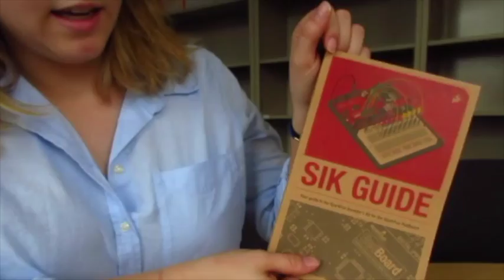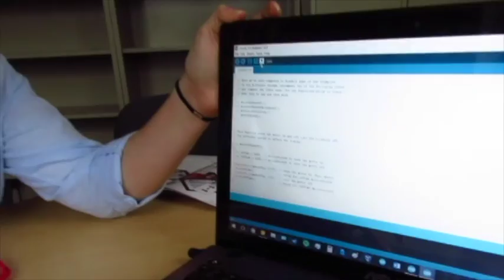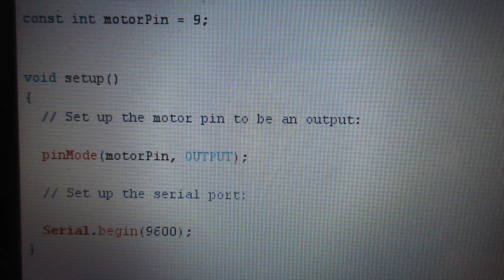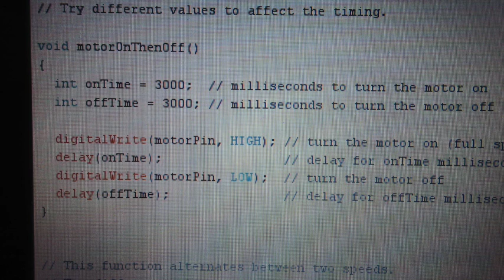COS120: 04 Arduinos and Spinning a Motor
This video is a walk through the 'spinning a motor' example of the spark fun Arduino starter kit.

University of Maine, School of Computing and Information Science
2016, COS120 Computing that Matters